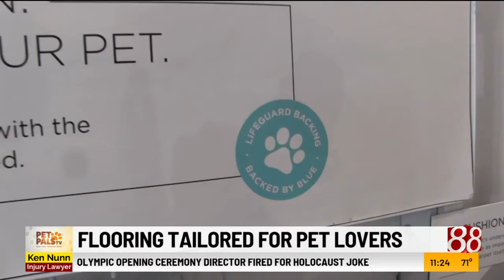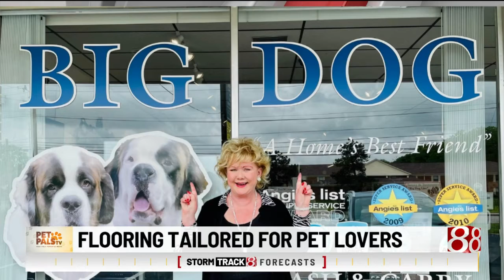Pet Pals TV: Giant St. Bernards